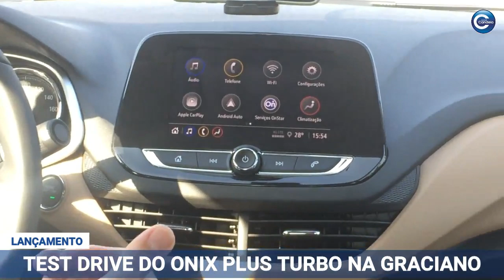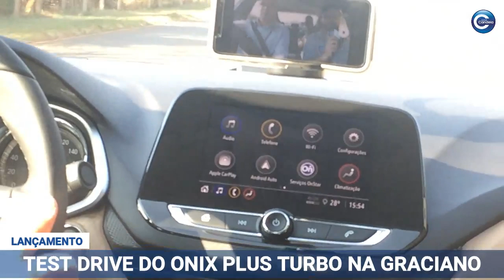Novo Onix Plus Turbo em Bariri na Graciano Chevrolet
Confira o test drive que fizemos com o novo Onix Plus Turbo, com direito a estacionamento automático no final.

(Reportagem e edição, Robertinho Coletta. imagens Carlinhos Barros)